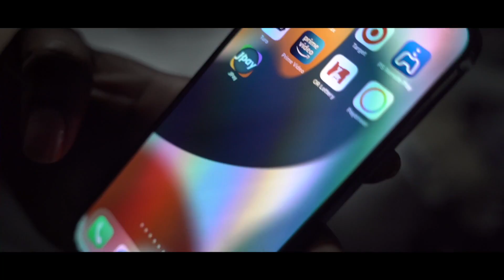LilJamez - We The Ones (Official Video)